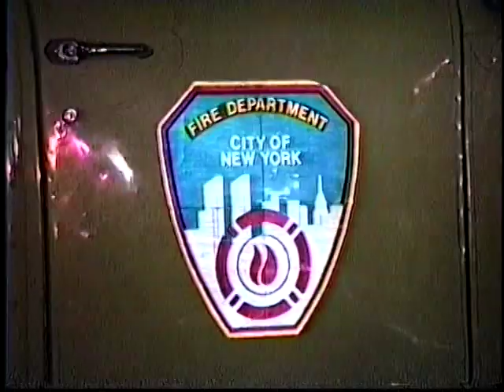OLD SCHOOL QUICK VID PRODUCTION FDNY 1990 PT 2